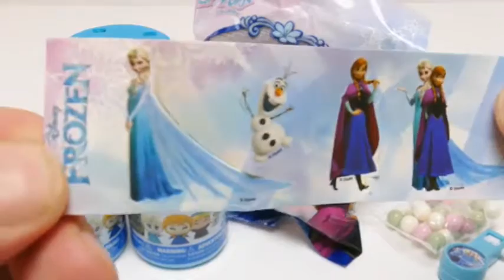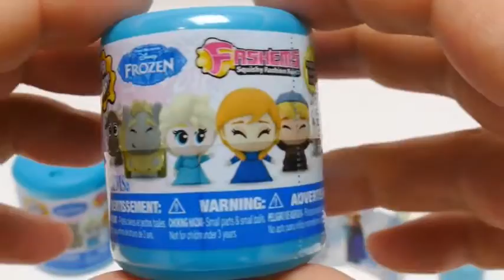FROZEN ELSA Surprise Eggs, Surprise Cute Figures, Lip Pops Frozen Lollipops